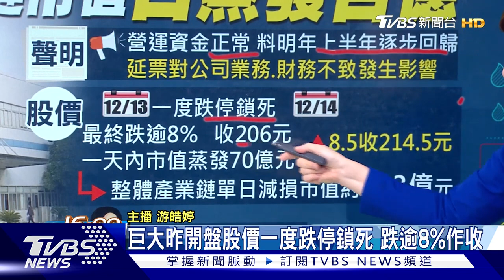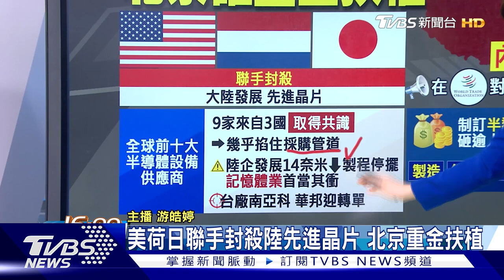全家神秘買家曝光 背後盤算 巨大延票「有轉圜」 取決陸解封【財經新聞精選】@tvbsmoney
8/8起，每周一至周五晚上23:00，YouTube頻道、電視TVBS 56台同步直播